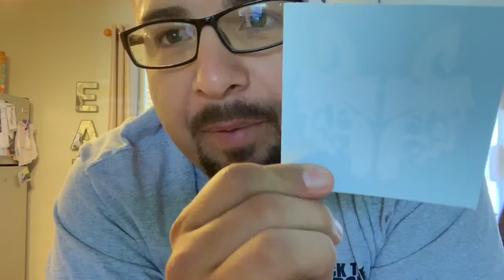Free stuff from Concho Valley Custom Kydex (Act now)